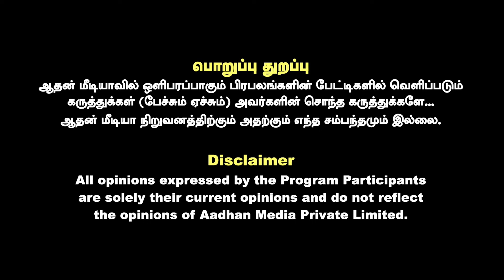மக்களை மிரட்டி ஓட்டு வாங்குவது தான் திமுக STYLE - வினோஜ் பி செல்வம் ஆவேசம் | Press Meet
மக்களை மிரட்டி ஓட்டு வாங்குவது தான் திமுக STYLE - வினோஜ் பி செல்வம் ஆவேசம் | Press Meet | Aadhan Tamil